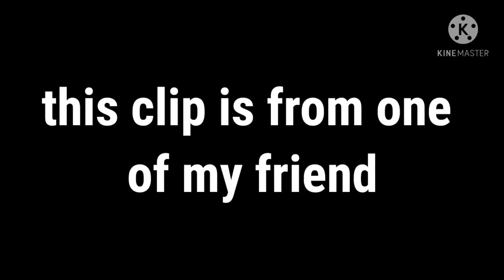gengars power | pokemom showdown